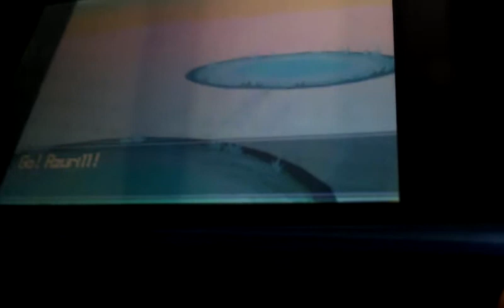Här ska spelas pokemon White 2 del 5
Prat